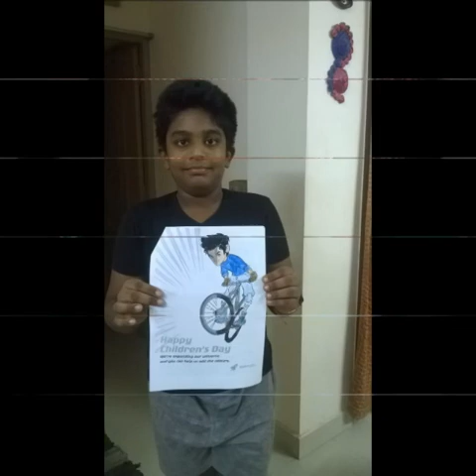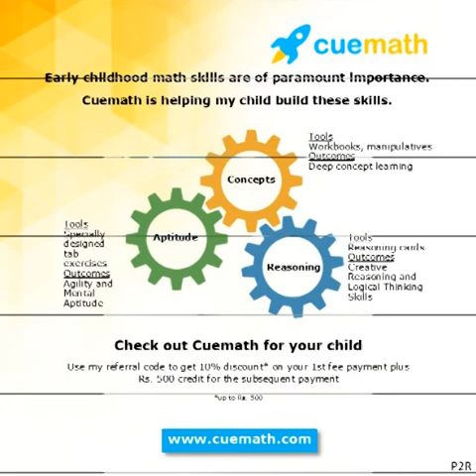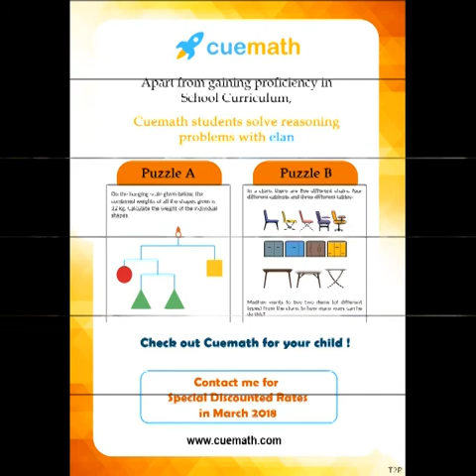Cuemath - Math with Fun 😀😀😀